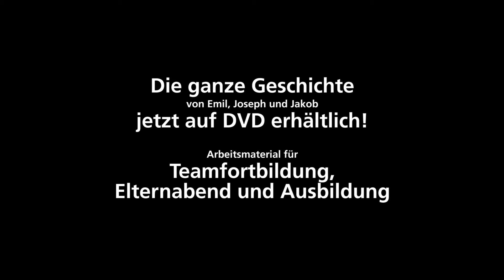Ganz nah dabei - Eingewöhnung von 0- bis 3-hährigen in die Kita ISBN: 9783589247608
Alle weiteren Infos und Bestellmöglichkeit

Kinder reagieren unterschiedlich auf eine neue Umgebung. Die Eingewöhnung in die Kindertageseinrichtung ist daher ein sensibler Prozess. Der in mehrere Sequenzen und Kapitel aufgegliederte Film zeigt anhand von Praxisbeispielen, wie die Eingewöhnung gelingen kann. Sie werden Zeuge, wie die Erzieherin Anna, der einjährige Jakob und sein Vater die Eingewöhnung gemeinsam meistern. So erhalten Sie Anregungen für die eigene Praxis und finden vielfältiges Anschauungsmaterial für Teambesprechungen und Fortbildungen. Darüber hinaus bietet der Film Eltern einen guten Einblick in den Ablauf der Eingewöhnung. Im Begleitheft finden sich weitere Informationen und Tipps zu den Einsatzmöglichkeiten des Films sowie hilfreiche Praxismaterialien und Übungen zum Thema Eingewöhnung.